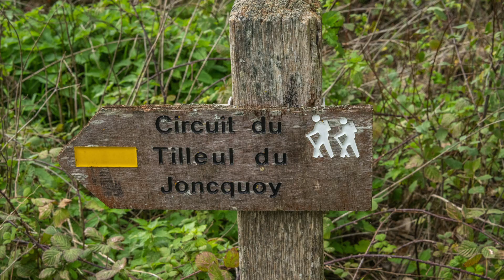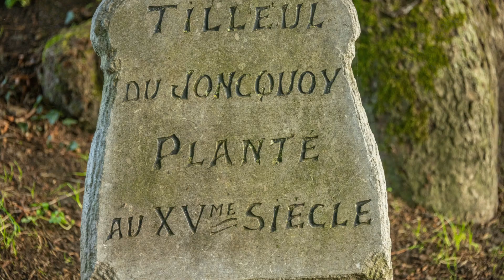RANDO AUBERS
Notre randonnée hebdomadaire qui nous à fait découvrir un Tilleul planté en 1480. Vous dire si ses infusions doivent être excellentes